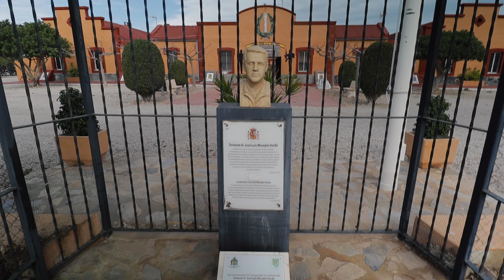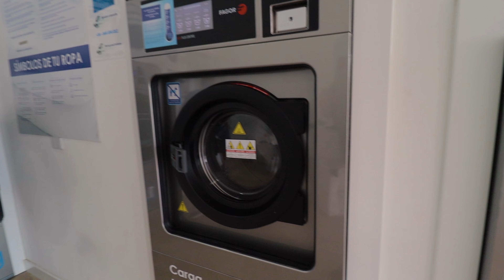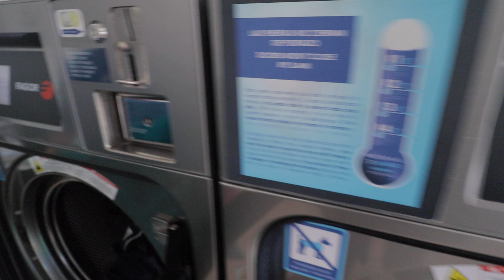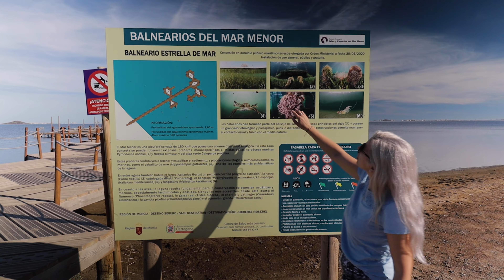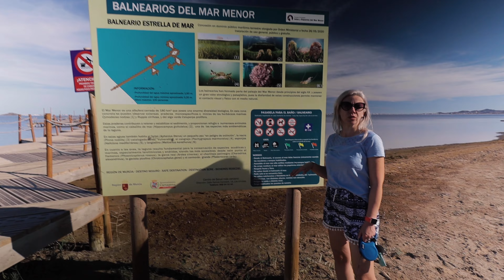CABO ROIG COSTA BLANCA KURORT PEŁNY WYPAS! VANLIFE HISZPANIA VLOG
Wybrzeża Murcji to fascynujące obszary o niezwykłej różnorodności krajobrazów, stanowiące południową część hiszpańskiego wybrzeża Morza Śródziemnego. Region ten zachwyca zarówno malowniczymi plażami, jak i urokliwymi zatokami. Charakterystyczne dla Wybrzeża Murcji są także imponujące klify i skaliste formacje, które tworzą niepowtarzalny pejzaż.

Na tym obszarze można znaleźć wiele urokliwych miejscowości, takich jak La Manga del Mar Menor, popularna destynacja wśród miłośników sportów wodnych. Murcja słynie również z pięknych parków przyrodniczych, gdzie można podziwiać unikalną florę i faunę. Dodatkowo, liczne wysepki, jak np. Isla Grosa czy Isla del Ciervo, stanowią oazę spokoju dla miłośników przyrody.

Klimat Murcji sprzyja turystyce przez większą część roku, co przyciąga podróżnych z różnych zakątków świata. Wybrzeża Murcji to nie tylko miejsce wypoczynku, ale także idealna baza do odkrywania fascynującej kultury regionu, bogatej historii i tradycji lokalnej kuchni. Odkrywanie tych uroków sprawia, że Wybrzeże Murcji staje się niezapomnianym miejscem dla każdego, kto poszukuje harmonii między przyrodą a kulturą.

Muzyka:
Infraction Music